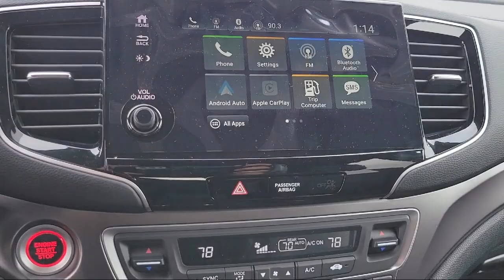2022 Honda Pilot Special Edition AWD San Leandro Hayward Oakland San Lorenzo Alameda Castro val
2022 Honda Pilot Special Edition AWD Stock Number: 46646 Vin:5FNYF6H28NB094597.